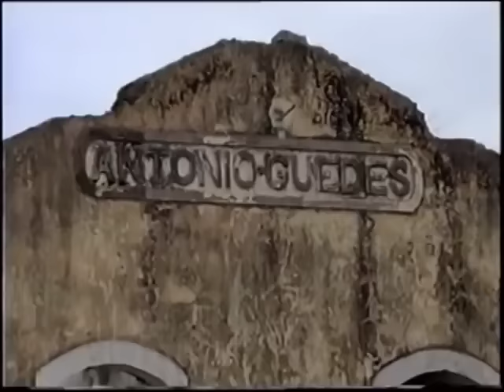Ednaldo Pereira - Vale Nada Vale Tudo (Clipe Oficial)